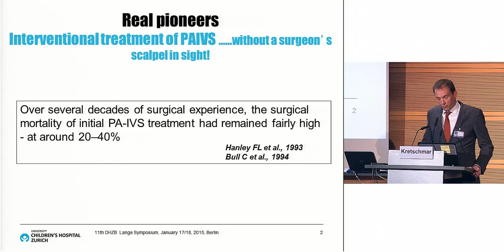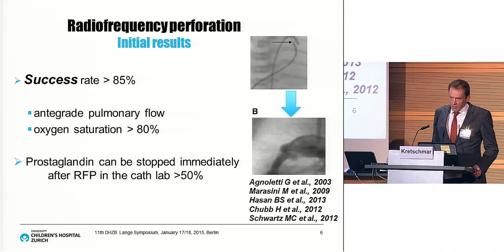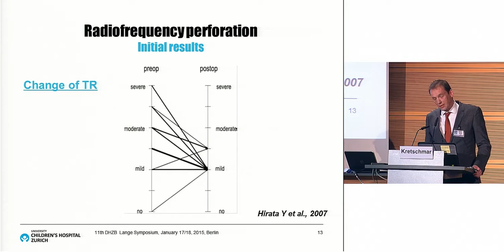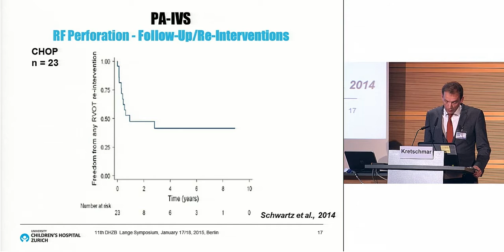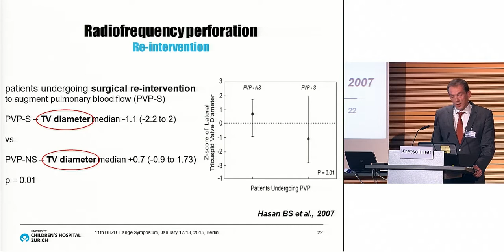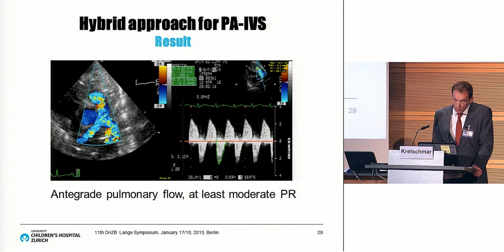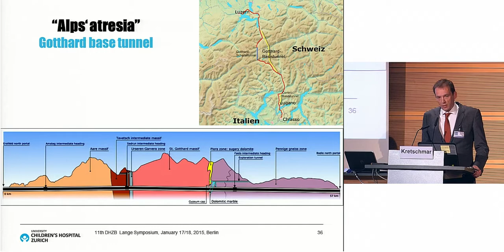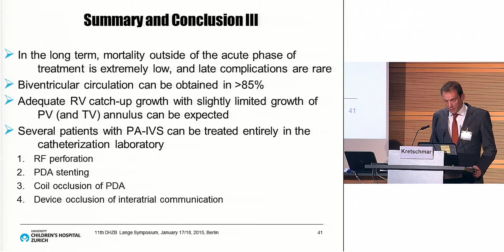Kretschmar: "Initial opening of the RVOT - interventional"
"Initial opening of the RVOT - interventional" by Prof. Dr. med. Oliver Kretschmar